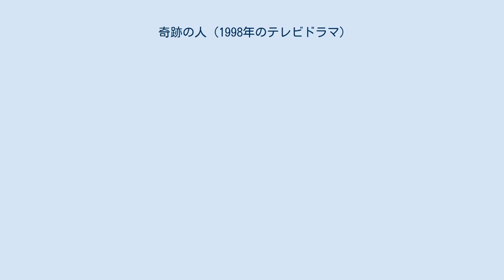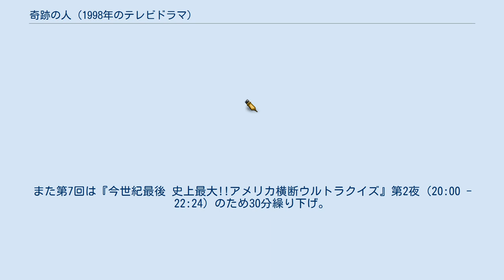奇跡の人 (1998年のテレビドラマ)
ザ・ワークス
『奇跡の人』（きせきのひと）は、1998年10月12日から12月14日まで日本テレビ系列で毎週月曜22:00 - 22:54（JST）に放送された、読売テレビ制作の連続テレビドラマ。
主演は山崎まさよし。
全10回。
 交通事故に遭い、脳死状態だった相馬克巳が奇跡的な回復を遂げる。
そんな克巳が、足立康子との出会いで過去の記憶を取り戻して行くが…。
 原作は真保裕一の同名小説であるが、ドラマの内容はこれをもとにしたオリジナルストーリーであった。
 テレビドラマ化の経緯について、真保は著書『夢の工房』の中で詳しく言及している。
それによれば、ドラマの企画書を読んだ真保にはそれが「原作の設定だけを利用した別のドラマ」としか思えず、許諾を与える気にはなれないでいた。
ところが、真保の知らないところで出版社とよみうりテレビとの間でテレビドラマ化の話は進み、真保が事態に気づいた時には既に制作がかなりのところまで進行してしまっていた。
実際に制作に関わっていたスタッフやキャストに責任はなく、そうした人々に迷惑をかけることを良しとしなかった真保は、「原作を元にしたオリジナルストーリー」とのテロップを入れることを条件にテレビドラマ化を容認した。
 ^ 初回のみ15分繰り下げ・15分拡大（22:15 - 23:24）。
また第7回は『今世紀最後 史上最大!!アメリカ横断ウルトラクイズ』第2夜（20:00 - 22:24）のため30分繰り下げ。